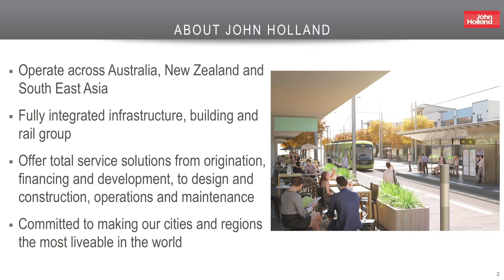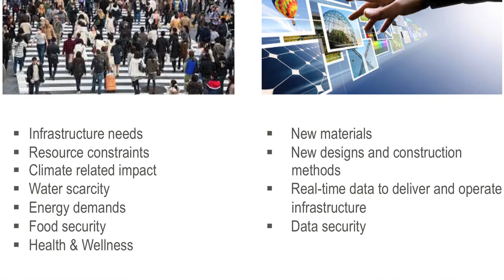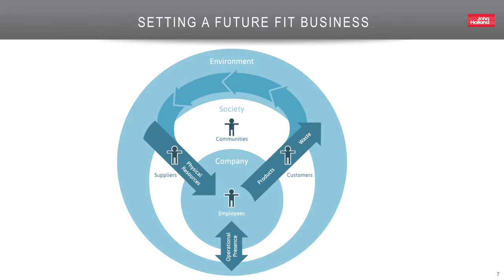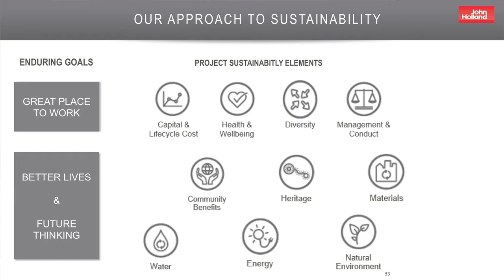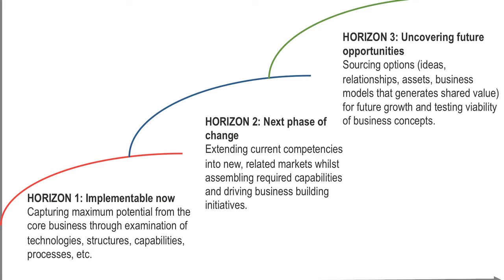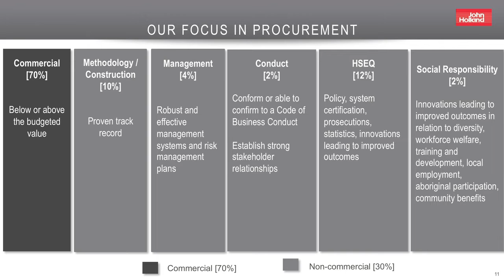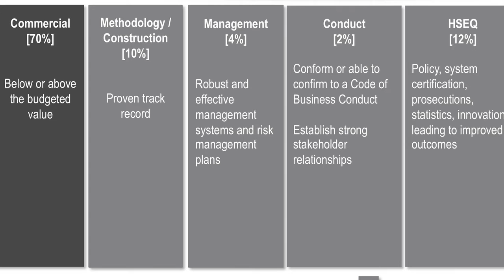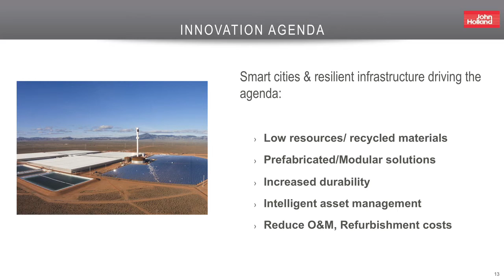Renuka Sabaratnam, Group Manager Sustainability, John Holland - supply chain sustainability